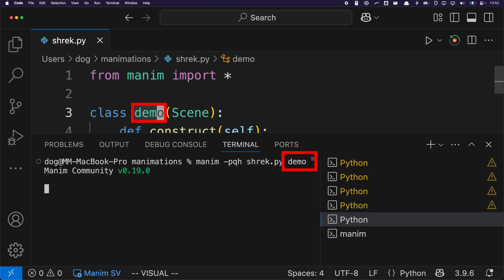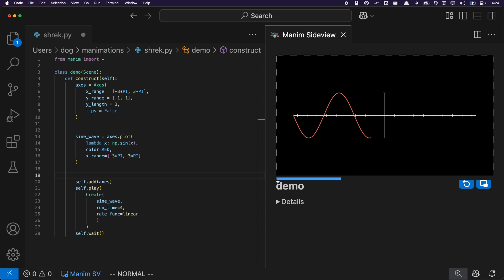Manim Explained In 90 Seconds